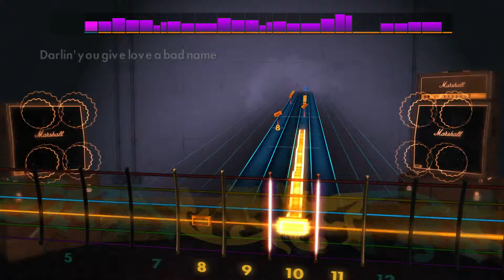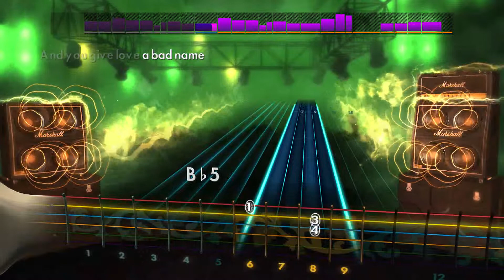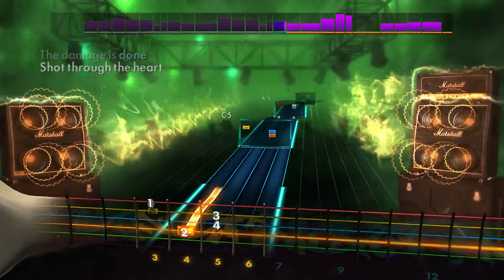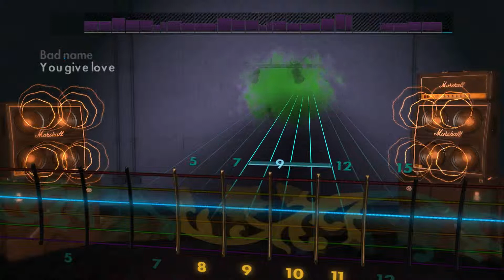Rocksmith2014 - Bon Jovi - You Give Love a Bad Name (Lead)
"You Give Love a Bad Name" is one of the 5 songs included in the Bon Jovi DLC on Rocksmith 2014.

Truly, an awesome song and an awesome game.